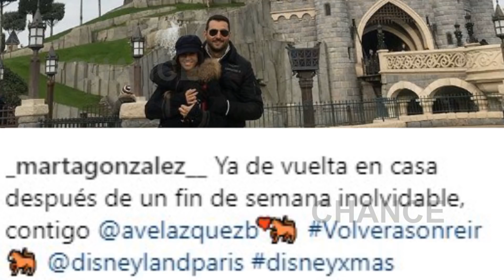Antonio Velázquez y Marta González hacen público su amor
Ha sido un fin de semana de ensueño y nunca mejor dicho porque el lugar no podía ser más acertado. Ambos han disfrutado de un fin de semana romántico en Disneyland París donde se lo han pasado como niños.